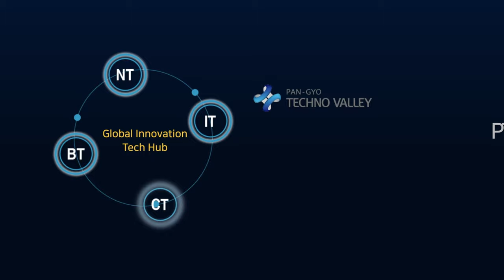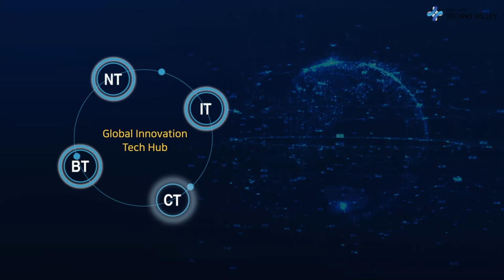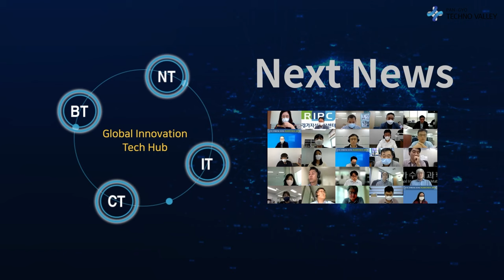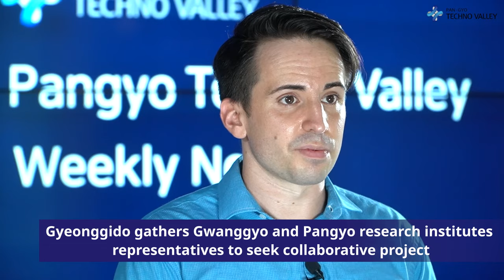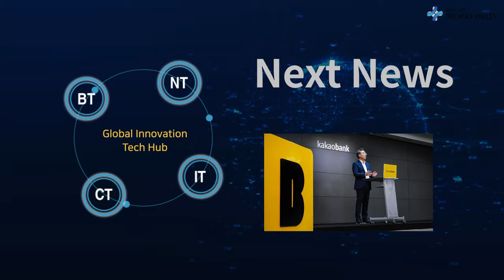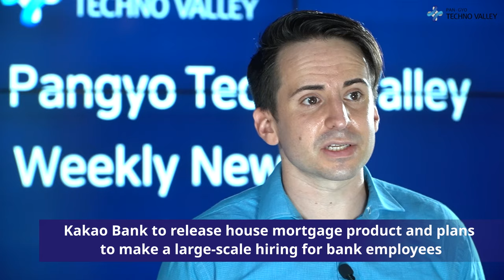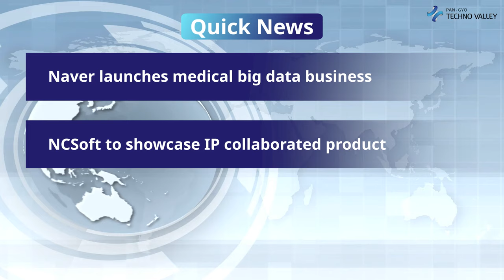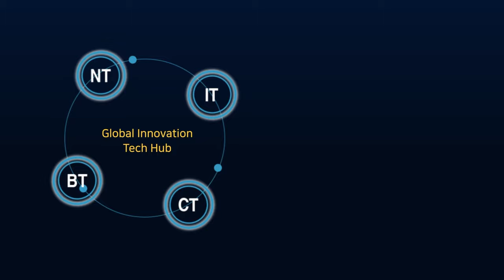Pangyo Technovalley Weekly News from the last week of August